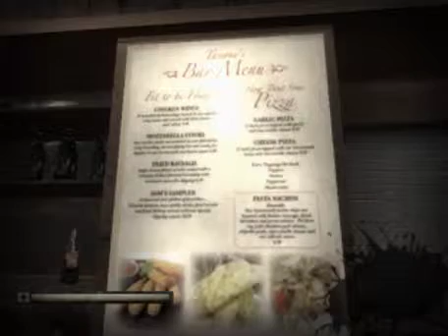Let's Play Grey [HL2; Ep2 Mod] Part 1 (Ich mag Horror...)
Ich habe keinen Bock jetz ne Beschreibung zu schreiben. :3
[Feedback zum Video ist immer erwünscht! Viel Spass beim Suchten.]